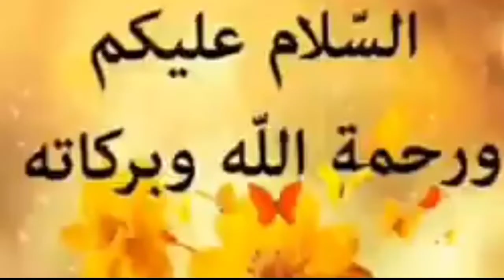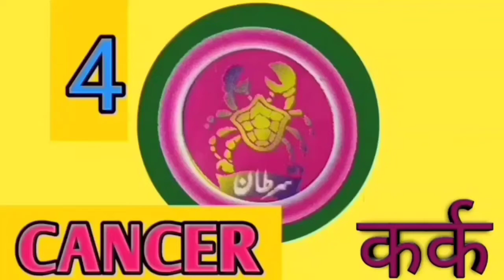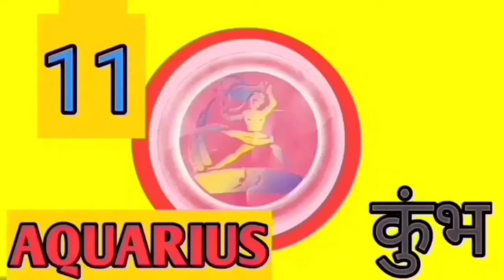Urdu'sHoroscope, Future life for 17/5/2021 Monday कैसा रहने वाला है आज आपका दिन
Bhagya
Kundli

Today's Horoscope, Future life for 4-4-2021 Sunday